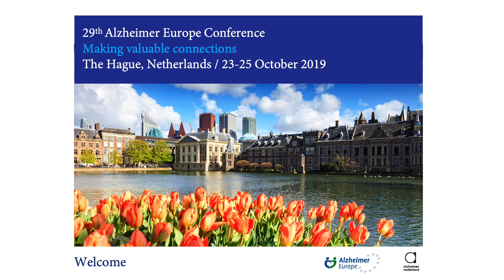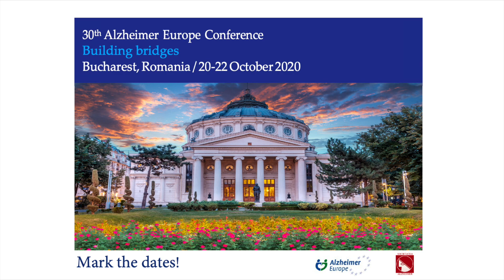29th Alzheimer Europe Conference: Opening Ceremony Kavita Parbhudayal, Deputy Mayor, The Hague